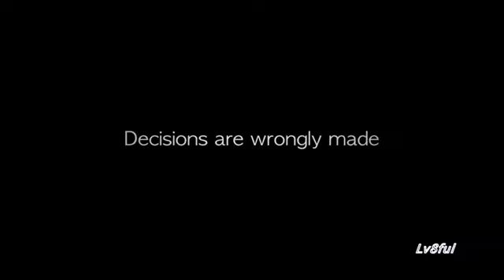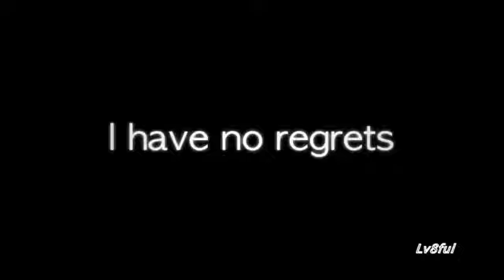Fernando Torres - 2012/13